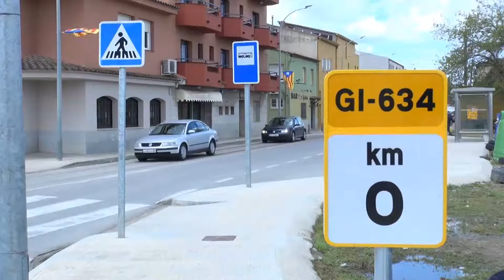Parròquia de Verges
Reportatge sobre la parròquia de Verges en el programa de televisió diocesà, "Camí de Vida". 21 juliol 2013.